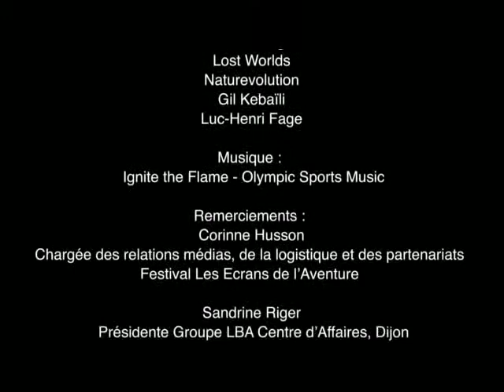Evrard Wendenbaum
(aventurier du film : Sulawesi, expédition au cœur de l'île-mystère) - Interview aux Ecrans de l'Aventure de Dijon 2020 par les étudiants de Master Médias & Création Numérique (Master 2) de l'université de bourgogne.